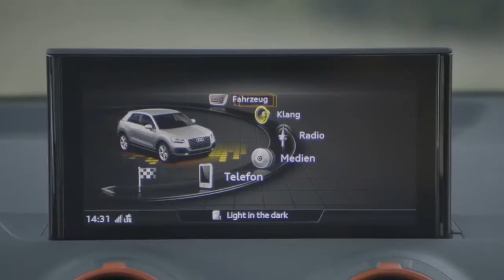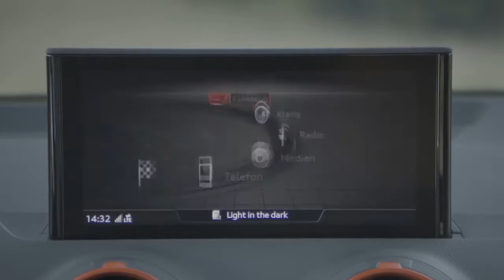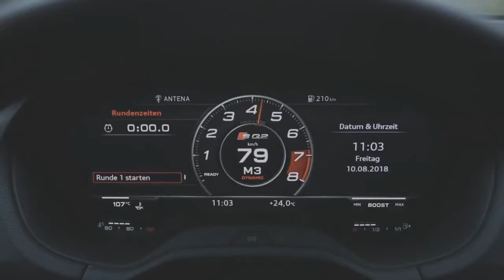2019 Audi SQ2 'HOT' SUV with 300 HP under the hood!!!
2019 Audi SQ2   'HOT' SUV with 300 HP under the hood!!!The new Audi SQ2 is already available for order in Europe. The German company reveals details about the new high-performance compact crossover.

The novelty is powered by the updated 2.0-liter TFSI engine, which develops a capacity of 296 HP and has a constant torque of 400 Nm in the range from 2000 to 5200 rpm.  combined with the seven-speed S-Tronic dual clutch transmission and Quattro all-wheel drive, the new SQ2 can accelerate to 100 km/h in just 4.8 seconds. The maximum speed is limited to 250 km / h.

In the appearance of the Audi SQ2 there is a characteristic of the brand front grille with vertical uprights. There are more aggressive bumpers, front splitter, contour decorative stripes on the sides, roof spoiler and rear diffuser, which complement the four exhaust pipes.

Audi will offer two external packages for SQ2 customers as an alternative to the standard configuration. The first pack adds details finished in black gloss. The second adds more black accents and a special contoured roof spoiler along with special "Quattro" logos on the doors.

As standard, the new Audi SQ2 will drive 18-inch alloy wheels with 235/45 tires. A set of 19-inch wheels with 235/40 tires will be optional. Front mounted brake discs 340 mm, rear-310 mm. ground clearance is reduced by 20 mm, compared to standard models. The adaptive steering is specially tuned for the SQ2.

The interior is made in the spirit of the s-versions of Audi: sports seats and steering wheel, bright color accents, 12.3-inch dashboard, more sporty finishing materials, such as brushed aluminum. Also available is an 8.3-inch MMI infotainment display with support for Apple CarPlay and Android Auto.

The updated 2.0-liter TFSI is equipped with a two-stage Valvelift system from Audi, which increases torque and makes the engine more responsive to the driver's commands. Another distinctive feature is the ability of the engine management system to deactivate direct fuel injection at partial loads.

The Quattro all-wheel drive system has a hydraulically driven multi-disc clutch that constantly shifts torque between the axles, being able to transfer up to 100 percent of torque to the rear wheels within milliseconds.

The first copies will arrive to their owners in early 2019.